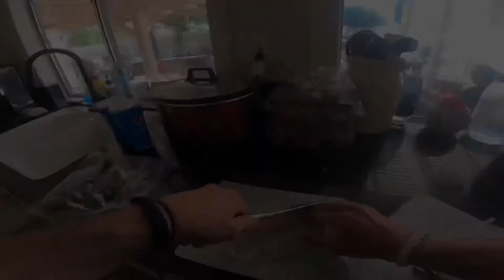CATCH n’ COOK/ surf fishing / CARLSBAD STATE BEACH.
After a little research I’m trying to produce better results surf fishing high tide on the front half of a moon cycle. Will it make any difference? Find out. Also cooking over our backyard CHIMINEA.
I’m trying new things. If you have suggestions for future videos please leave your ideas in the comments. 👍😀